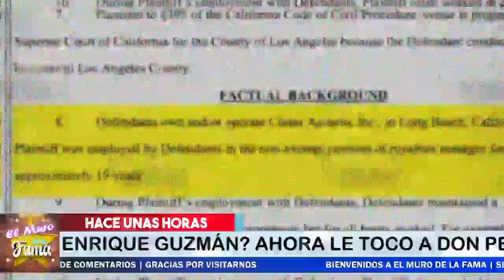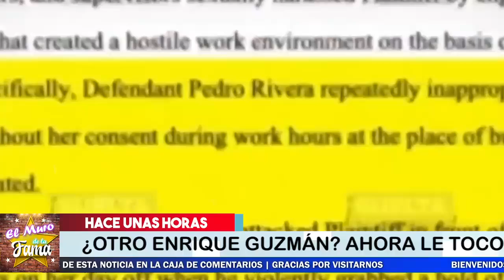🔴🔥𝗘𝗦𝗧𝗔 𝗙𝗨𝗘 𝗟𝗔 𝗥𝗘𝗦𝗣𝗨𝗘𝗦𝗧𝗔 DE Don Pedro Al Descubrirle 𝗟𝗮 𝗩𝗲𝗿𝗱𝗮𝗱 ✅LA T0C0 lNDEBlDAMENTE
🔴🔥𝗗𝗲 𝗨𝗹𝘁𝗶𝗺𝗼 𝗠𝗼𝗺𝗲𝗻𝘁𝗼 Temeroso Don Pedro Le Descubren 𝗟𝗮 𝗩𝗲𝗿𝗱𝗮𝗱  ✅LA T0C0 lNDEBlDAMENTE
¿ OTRO ENRIQUE GUZMÁN ? DON PEDRO RIVERA ES DEMANDADO POR SU EMPLEADA DE HACERLE TOCAMIENTOS INDEBIDOS TRAS 18 AÑOS DE TRABAJAR CON EL…Y EL RESPONDE SI ES VERDAD…

elmurodelafama

¡ BIENVENIDOS ‼️

Entertainment
Television program
noticias de espectaculos
espectaculos noticias
noticias de la farandula
tv mexicana
Televisa espectaculos
chismes
escandalo de los famosos 2021
farandula 2021
chisme de farandula
karol tamiko
programa hoy
suelta la sopa
polemica
Ventaneando